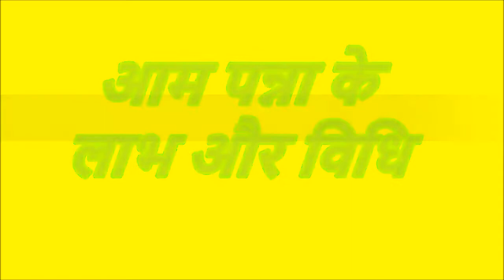आम पन्ना के लाभ और विधि - गर्मी से बचने के लिए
आवश्यक सामग्री:

कच्चे आम -  300 ग्राम (2-3 मीडियम आकार के)
भुना जीरा पाउडर - 2 छोटी चम्मच
काला नमक - स्वादानुसार (2 छोटी चम्मच)
काली मिर्च - एक चौथाई छोटी चम्मच
चीनी - 100-150 ग्राम (1/2 - 3/4 कप)
पोदीना - 20-30 पत्तियाँ

विधि:
इसके लिये सबसे पहले कच्चे आमों को धोकर उन्हें छील लीजिये और फिर उनकी गुठलियों से गूदे को अलग करके एक कप पानी में डालकर उबाल लीजिये।
अब मिक्सी में ये उबला हुआ गूदा, चीनी, काला नमक और पोदीने की पत्तियाँ डालकर अच्छी तरह से पीस लीजिये और फिर इसमें एक लीटर ठंडा पानी मिला कर इसे छलनी में छान लीजिये।
आम का पन्ना तैयार है। अब इसमें काली मिर्च व भुना हुआ जीरा पाउडर डालकर अच्छे से मिलाइये और फिर बर्फ के टुकड़े डालकर ठंडा-ठंडा परोस कर पीजिये। यदि आप चाहें तो इस आम के पन्ने को पोदीने की पत्तियों से सजा कर भी परोस सकते हैं।